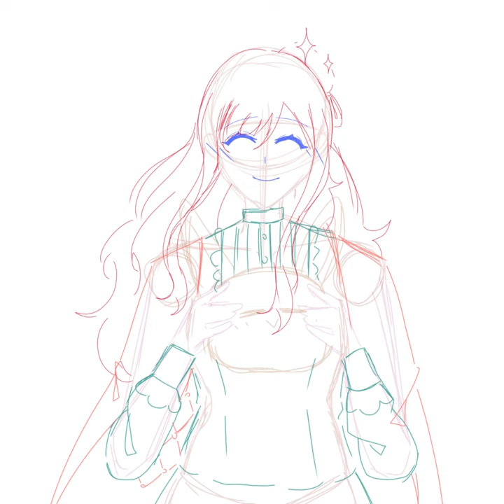Myrica [OC's SPEEDPAINT]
i forgot to record the video, and sorry if there is no song or audio :'